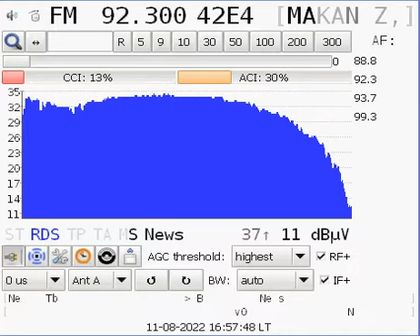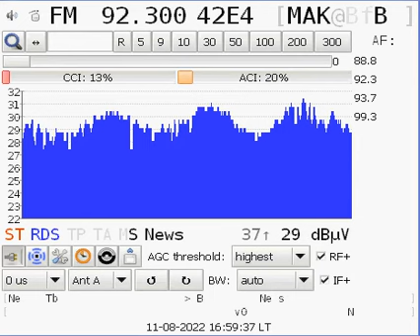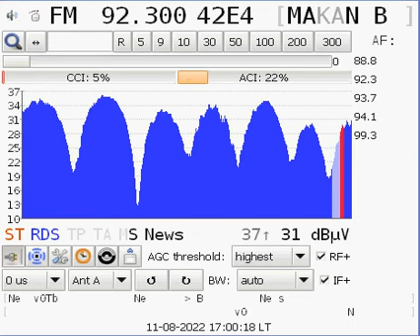FM 92.3 MaKan (Israel) / Reception in Belgrade